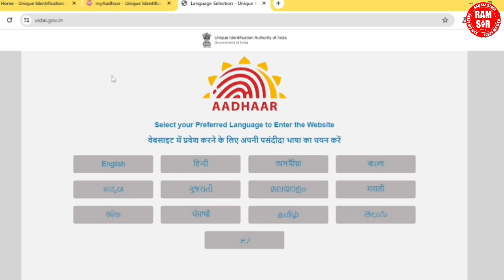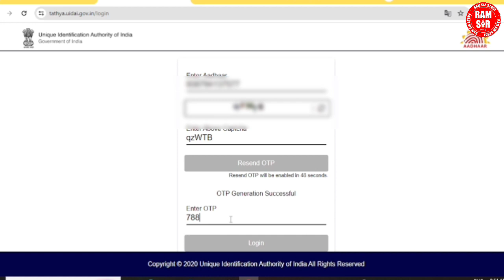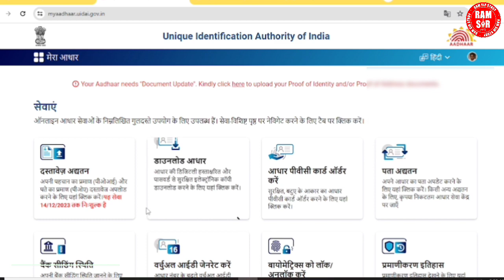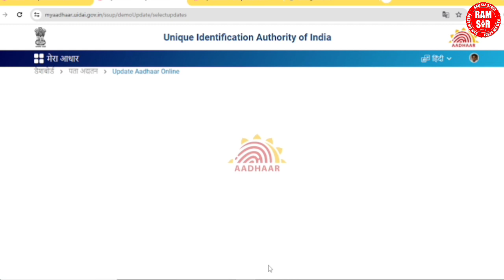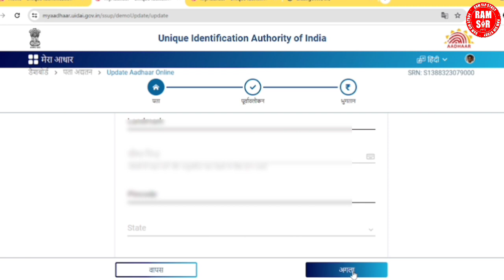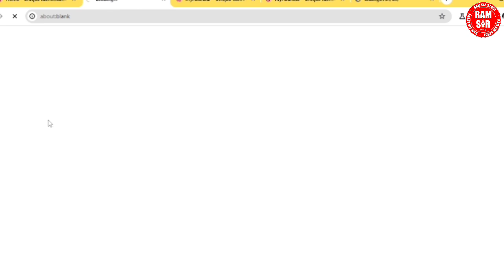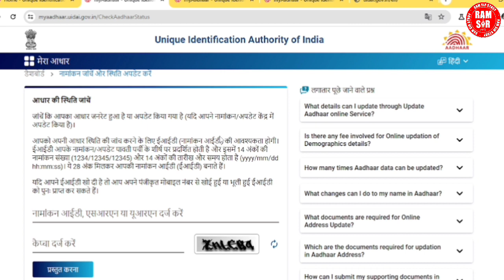Adhar Card Update online free ll How to update adhar free online ll adhar update in Mobile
UIDAI update! Indian residents are urged to refresh their biometric and demographic information if it hasn't been updated in the last decade. You can easily do this online, UIDAI is now offering a hassle-free online option to update your Aadhaar card's demographic details, such as name (minor edits), date of birth, address, and gender, absolutely FREE until December 14, 2023. Stay up-to-date with your Aadhaar card with this convenient opportunity! Watch this full video on how to update your Aadhar card for free step by step in Hindi
Your Quarries :-
Adhar card update kaise karen
Free Adhar card update kaise karen
Adhar update online process
apne aadhar card ka mobile number kaise change kare
Aadhar card mobile number link kaise kare
aadhaar card correction online
aadhaar correction online
aadhar card update online